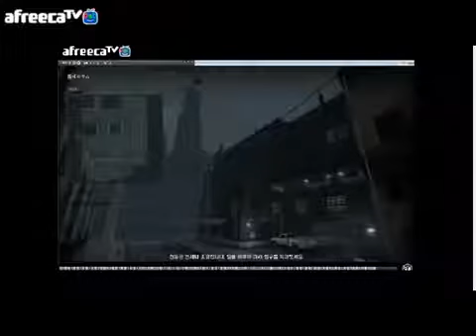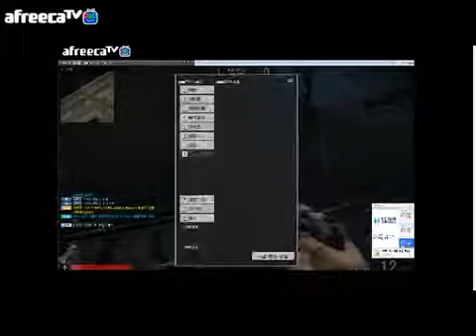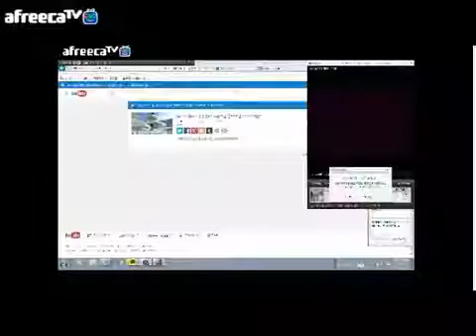Counter-Strike:Online 2 (KR) Zombie Crush Mode Play Part 1